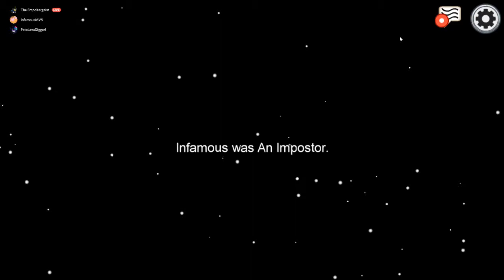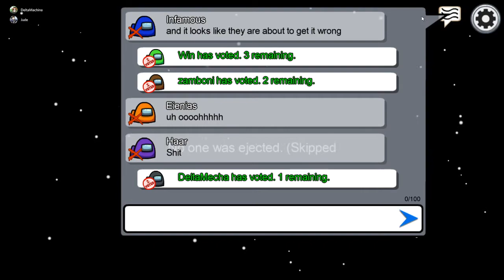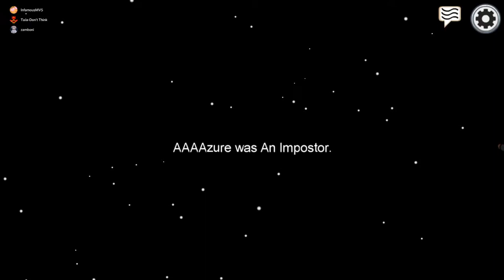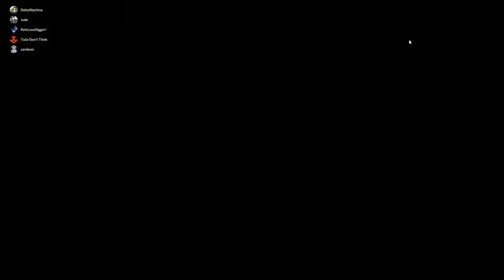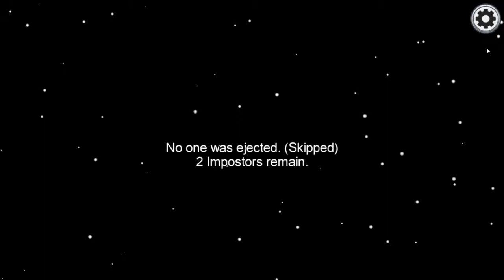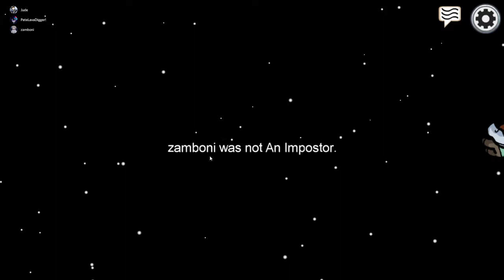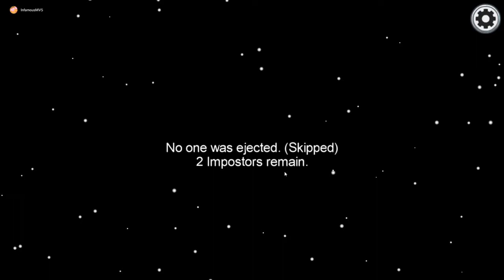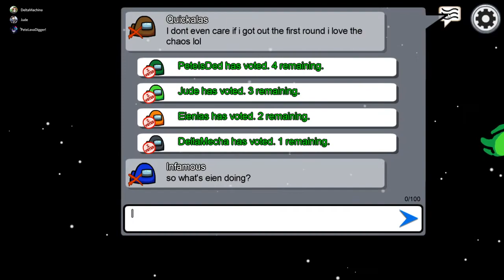Among Us with the Petelets #7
Featuring my first ever double kill ever at 1:48:40
Among Us with PeteLavaDigger's Discord server